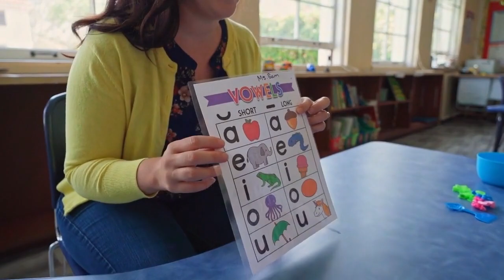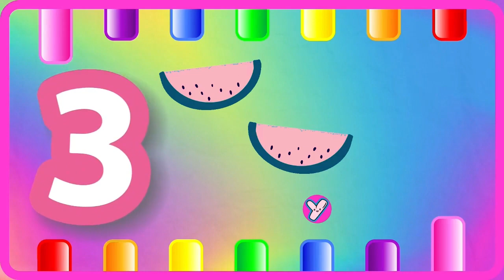ABC Phonics for Toddlers! A for Apple Alphabet Song | 123 Song | Learn Colors & Phonics Sounds | 677